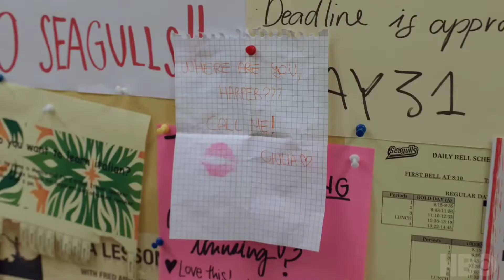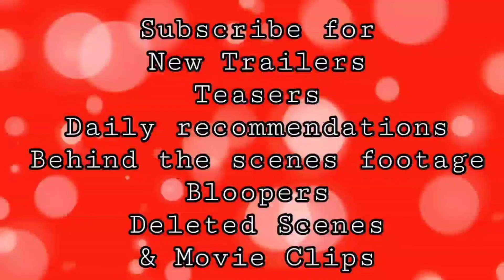We Are Who We Are (2020) Mid-summer Trailer | Jack Dylan Grazer | Tom Mercier | Francesca Scorsese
We Are Who We Are (2020) Mid-summer Trailer
Drama

Starring: Jack Dylan Grazer | Tom Mercier | Francesca Scorsese

Two American kids who live on a U.S. military base in Italy explore friendship, first love, identity, and all the messy exhilaration and anguish of being a teenager.